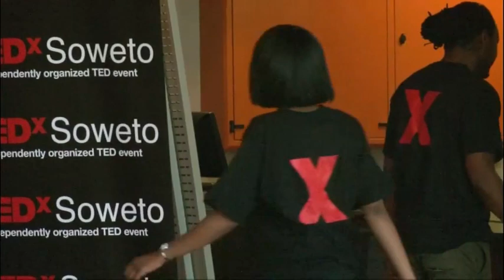Spreading worthy ideas at TEDx Soweto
Interest in TEDx Soweto - now in its fourth year - is growing, but organisers say it could be even bigger.